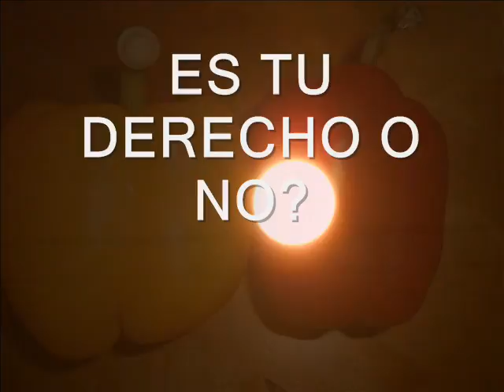AGUINALDO BONOS,REPARTICION DE GANANCIAS SON BUENOS O NO?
Cada año en muchas compañias se reciben los famosos bonos, Aguinaldo y asi la reparticion de ganacias.
Tu cres que es tu rerecho de recibir o no?
A muchos no se da nada, porque sera???